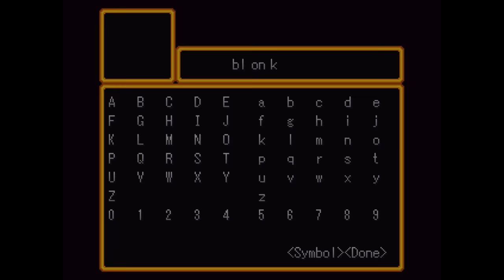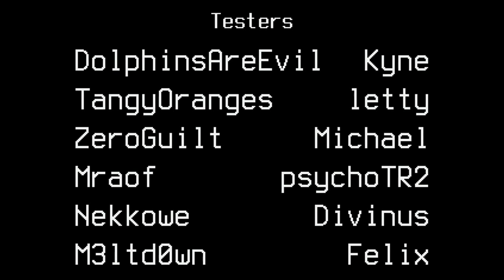ONESHOT 6: Alternate endings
That whispery voice and clacking audio means we're doing it on the go again, but I wanted to draw a line under Oneshot and see what else you could do, and if any decisions made through the game have any effect. That bit at the end though is very unnerving, glad I went back and found that bit.